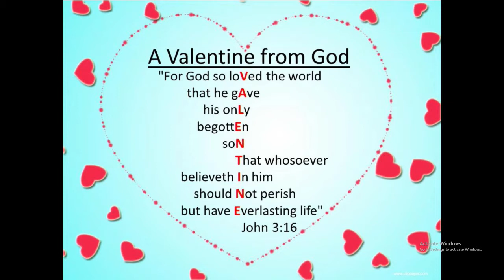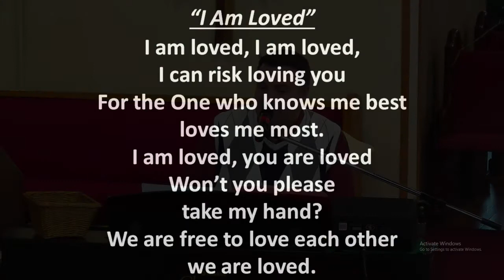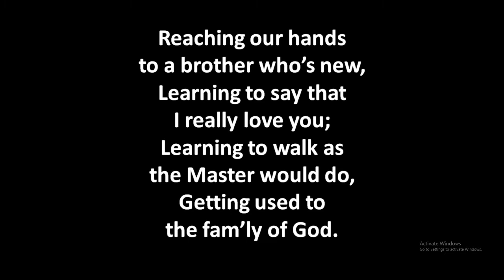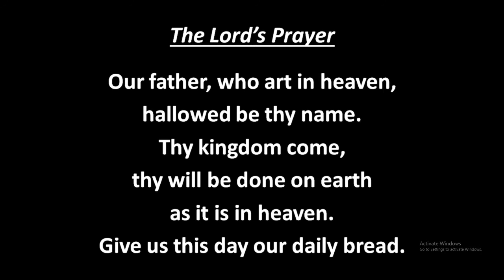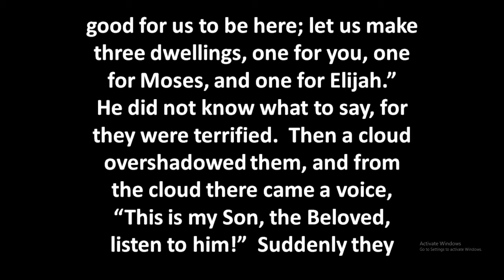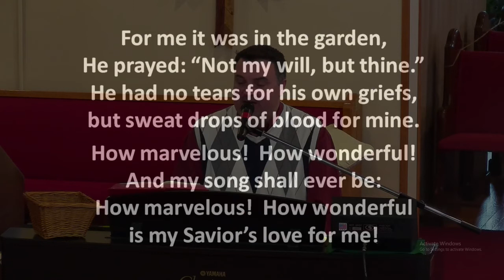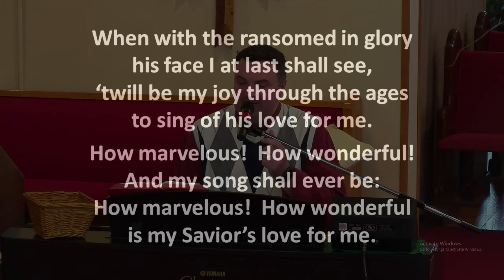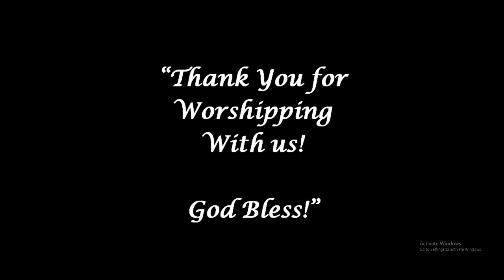Sunday: February 14, 2021